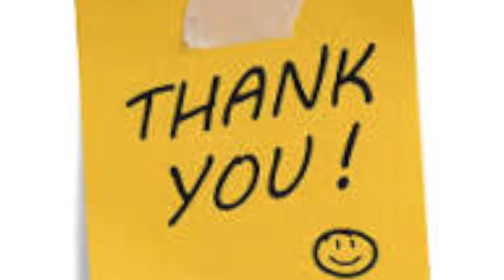SOLD at $325